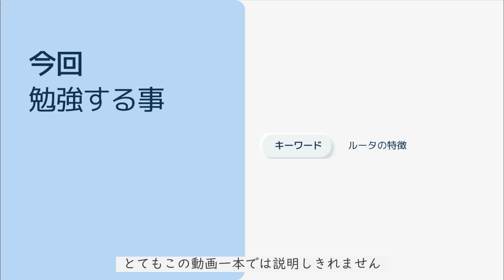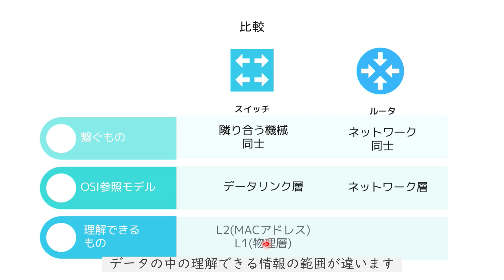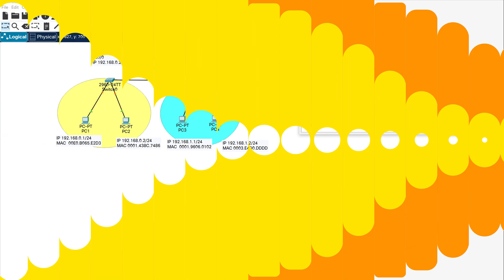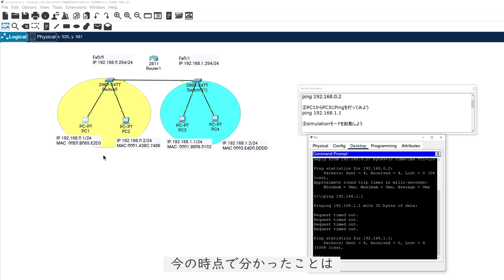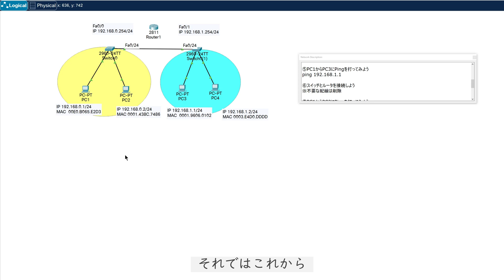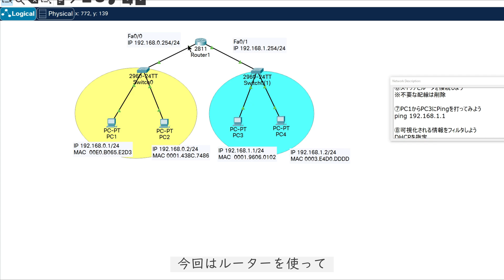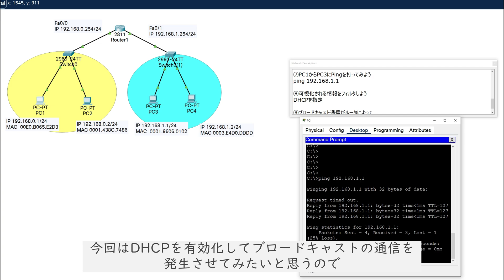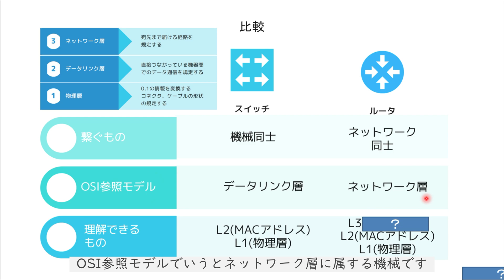【#12 CCNA 】【1章ネットワーク基礎】ルータの特徴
・電子書籍

・単行本

1週間でCCNAの基礎が学べる本
・電子書籍

・単行本